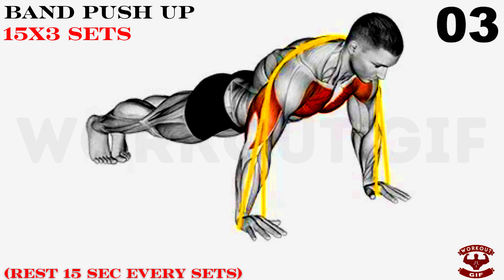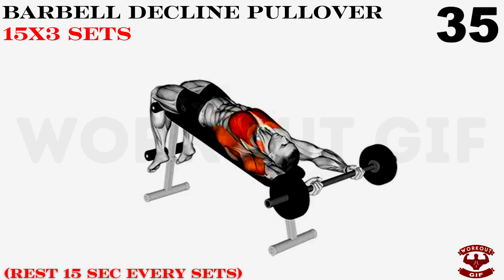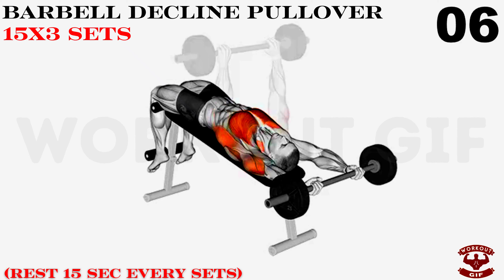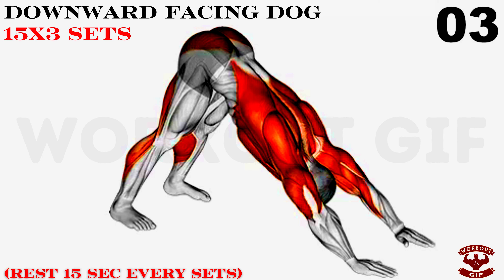No Gym Full Chest Workout At Home | Chest Exercises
✅Introduction
In today's fast-paced world, finding time to hit the gym can be a challenge. However, maintaining a regular workout routine is crucial for our physical and mental well-being. Fortunately, you don't need fancy equipment or a gym membership to achieve your fitness goals. In this article, we'll explore how you can build a strong, chiseled chest right in the comfort of your own home.

To inspire and motivate you on your fitness journey, here are some real-life success stories from individuals who have achieved remarkable results through home chest workouts.

01. Band Bench Press Benefits
• Targets the chest, shoulders, and triceps
• Allows for a greater range of motion compared to traditional bench press
• Increases muscle activation due to the resistance provided by the bands
• Helps improve stability and balance during the exercise
• Can be used as a variation to traditional bench press to prevent plateauing

02. Band Push Up Benefits
• Targets multiple muscle groups including chest, shoulders, triceps, and core
• Increases upper body strength and endurance
• Improves stability and balance
• Allows for variation in resistance by using different strength bands
• Can be done anywhere with minimal equipment

03. Dips Between Chairs Benefits
• Targets triceps, chest, and shoulders
• Can be done at home with minimal equipment
• Improves upper body strength and endurance
• Can be modified to increase or decrease difficulty
• Helps with pushing movements in other exercises

04. Barbell Chest Press on Stability Ball Benefits
• Engages multiple muscle groups including chest, shoulders, triceps, and core
• Improves overall upper body strength and endurance
• Increases stability and balance due to use of stability ball
• Can be modified for different fitness levels by adjusting weight and stability ball size

05. Barbell Floor Chest Press Benefits
• Targets the chest muscles, specifically the pectoralis major and minor
• Engages the triceps and shoulders as secondary muscles
• Improves upper body strength and power
• Increases muscle activation and recruitment compared to traditional bench press
• Allows for a greater range of motion and deeper stretch in the chest muscles
• Can be performed with heavier weights due to the stability provided by the floor
• Reduces strain on the lower back and shoulders compared to bench press

06. Barbell Decline Pullover Benefits
• Targets the chest, back, and triceps muscles
• Increases flexibility and range of motion in the shoulders
• Helps to improve posture and reduce the risk of injury

07. Deep Push Up Benefits
• Strengthens chest, triceps, and shoulders
• Improves core stability and balance
• Increases upper body endurance
• Engages multiple muscle groups for a full body workout
• Can be modified for different fitness levels

08. Dumbbell Lying on Floor Chest Press Benefits
• Improves upper body strength and muscle definition
• Can be done with a variety of weights and equipment, making it accessible for all fitness levels

09. Archer Push-up Benefits
• Increases upper body strength and stability
• Improves balance and coordination

10. Downward Facing Dog Benefits
• Stretches the hamstrings, calves, and spine
• Strengthens the arms and shoulders
• Improves digestion and relieves stress
• Helps to relieve headaches, fatigue, and back pain
• Can improve posture and balance

✅Here's a breakdown of the chest workout you'll tackle over the next 10 minutes:Workout Routine
1. 40 seconds (Rest 15 seconds)
2. 40 seconds (Rest 15 seconds)
3. 40 seconds (Rest 15 seconds)
4. 40 seconds (Rest 15 seconds)
5. 40 seconds (Rest 15 seconds)
6. 40 seconds (Rest 15 seconds)
7. 40 seconds (Rest 15 seconds)
8. 40 seconds (Rest 15 seconds)
9. 40 seconds (Rest 15 seconds)
10.40nseconds(Rest 15 seconds)

chest exercises
push up workout
chest
best chest exercises
middle chest workout
lower chest
lower chest at home